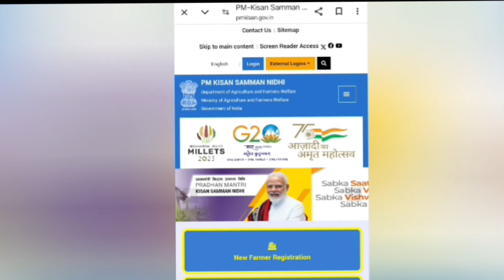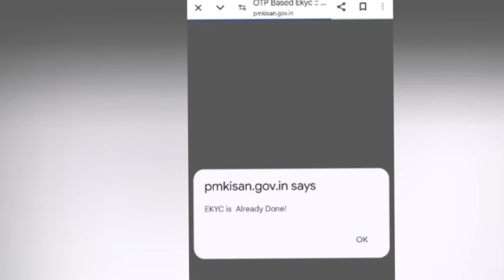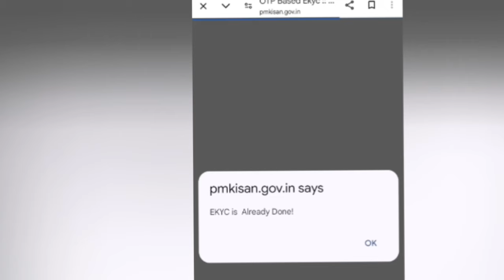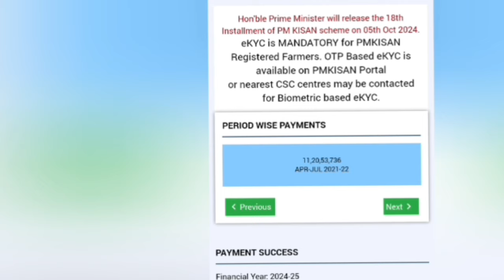Pm Kisan 18th Installment Date 2024 Released | 5 अक्टूबर को आएगा पैसा ये काम ज़रूर करे ले नोटिस जारी